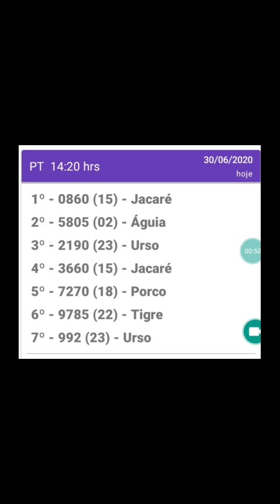Resultado do jogo do bicho PT rio 14.20hrs d 30.06.20